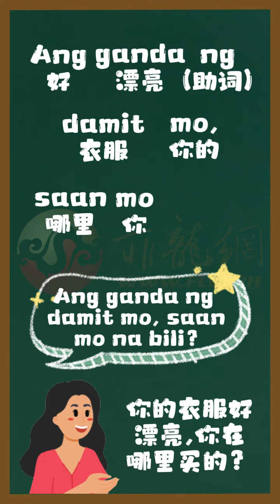菲龙网菲语每日一词 【Damit/衣服】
场景运用：
小云称赞莉莉 “ang ganda ng damit mo, saan mo na bili？” 你衣服好漂亮，你在哪里买的？
莉莉回复 “sa 168 ko nabili” 我在168买的。